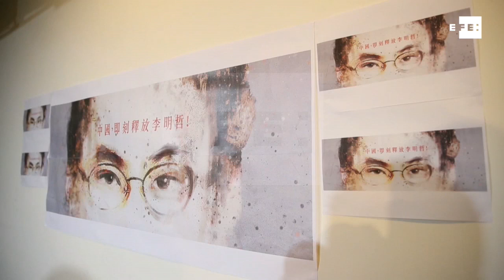Taiwán, otro año de más presión política, militar, económica y judicial china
Taipei (Taiwán), 12 dic (EFE/EPA).- Taiwán, presidido por la independentista Tsai Ing-wen, ha vivido este 2017 una creciente presión china en los frentes diplomático, económico, militar e incluso judicial sobre sus ciudadanos críticos con el régimen comunista de Pekín.

REALIZADO CON IMÁGENES DE ARCHIVO. CONTIENE IMÁGENES FACILITADAS POR LA PRESIDENCIA DE TAIWÁN, POR EL SISTEMA ESTATAL DE RADIO Y TELEVISIÓN DE PANAMÁ Y DE SEÑAL INSTITUCIONAL DISTRIBUIDA POR EL TRIBUNAL POPULAR INTERMEDIO DE LA CIUDAD DE YUEYANG A TRAVÉS DE SU PERFIL EN LA RED SOCIAL WEIBO. SÓLO USO EDITORIAL, NO VENTAS.